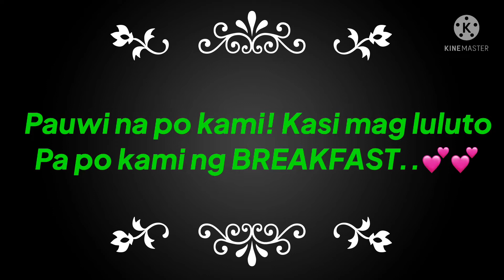Bumili ng isda sa Fish Fort ( Vlog #18)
Je Nics vlog& to my husband youtube channel.Nic Vlogs.